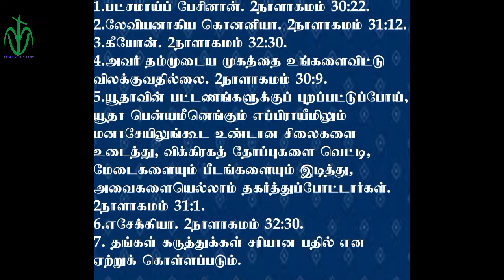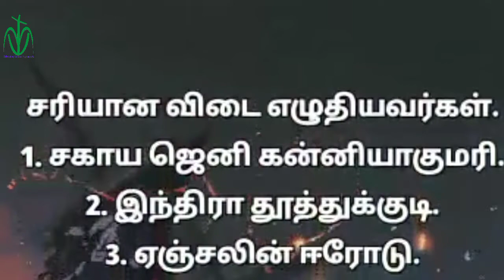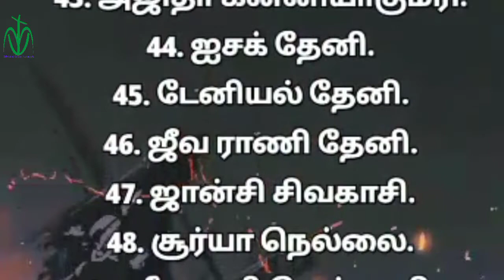MVN BIBLE QUIZ 161